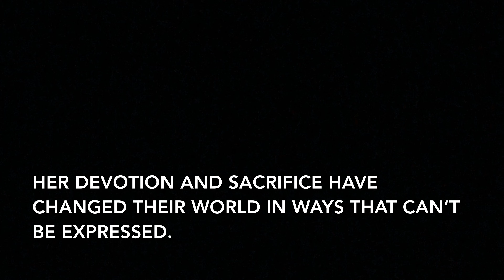Brodie’s Story Part 37 [A Tribute to My Mom]